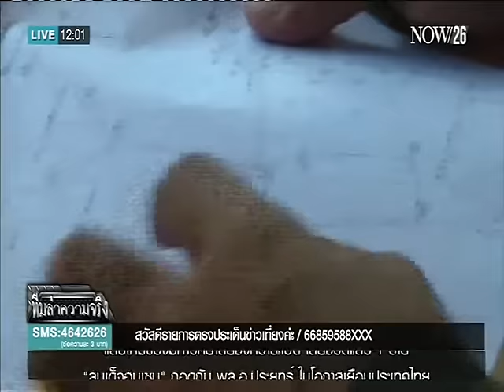ตรวจสอบพื้นที่นายทุนรุกเกาะยาว พังงา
ตรงประเด็นข่าวเที่ยง : ทีมล่าความจริง : ตรวจสอบพื้นที่นายทุนรุกเกาะยาว พังงา "NOW26" 18-12-58